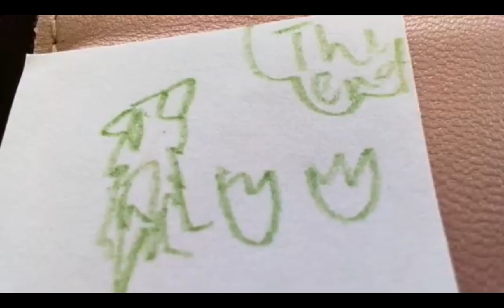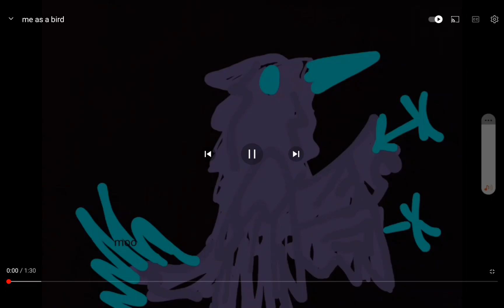crane and stork feather family also old music back